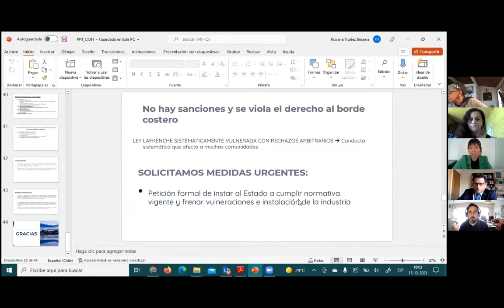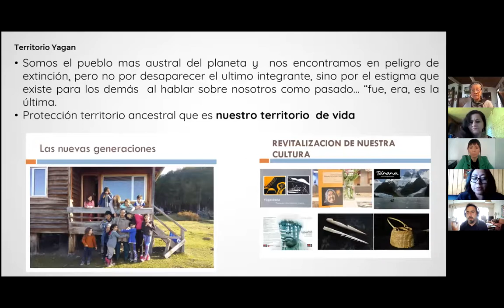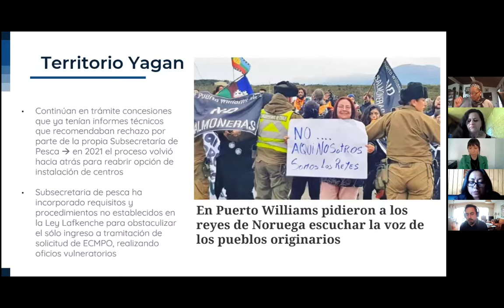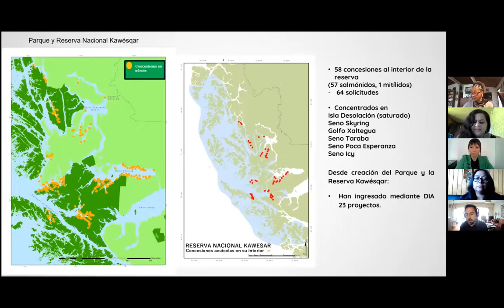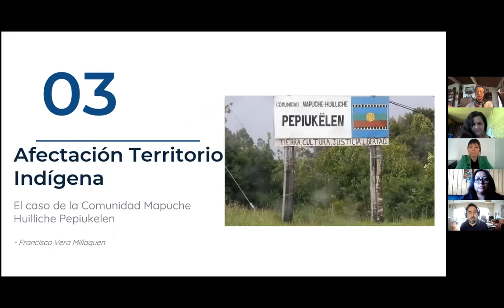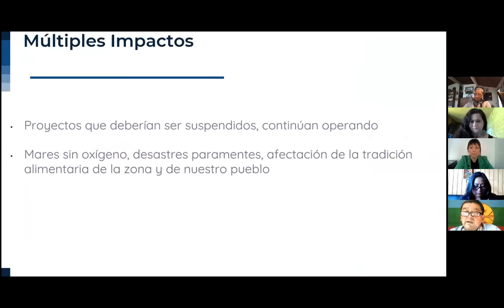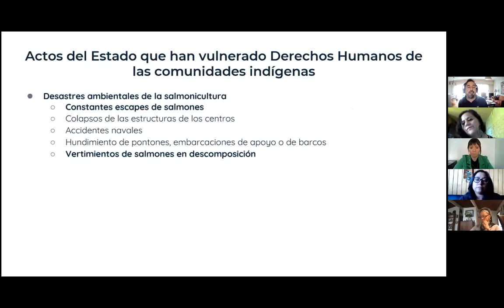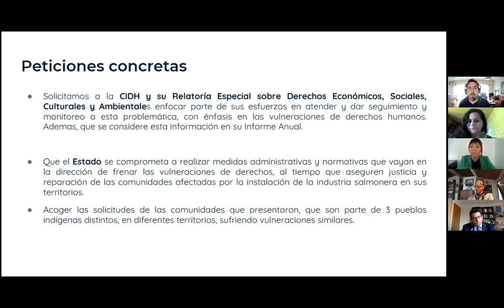12) CH (ENG) - Indigenous peoples and the right to the environment in the context of salmon farming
12) CH (ENG) - Situation of indigenous peoples and the right to the environment in the context of salmon farming in Chile